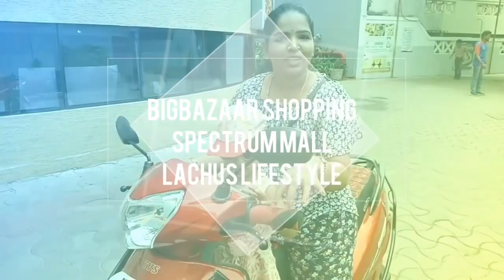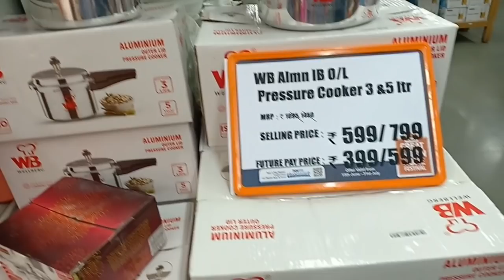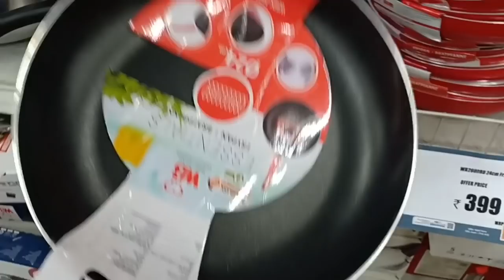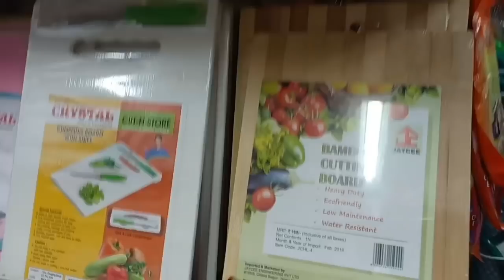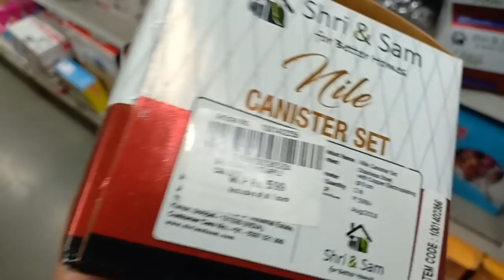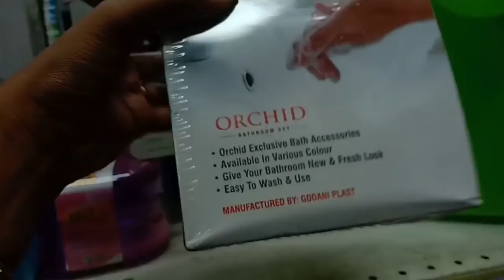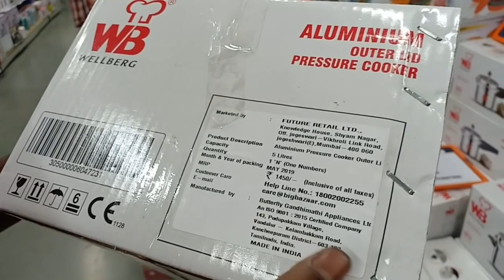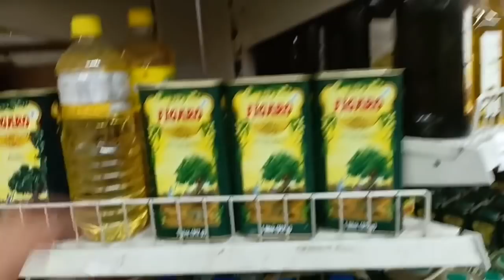Cookers at 599 at Bigbazaar kurtis Rs.199 Bigbazzaroffersale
In this video I have shown offer sale of cookwares and Kurtis at bigbazaar perambur.

 Shop located given below

Big Bazaar
Perambur